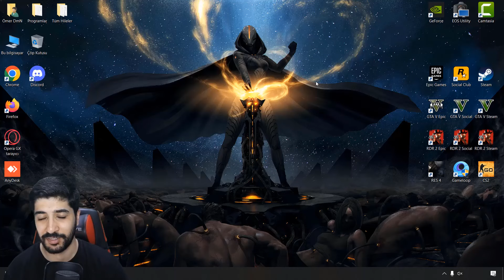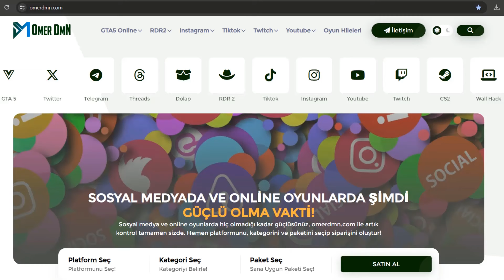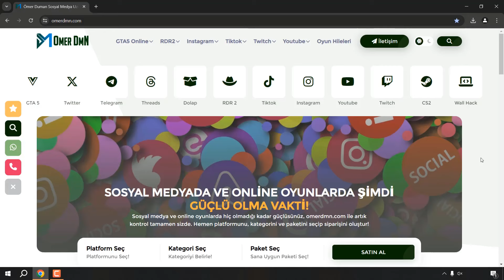Dolap Uygulamasına Takipçi Beğeni Yorum Hilesi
DOLAPTA ÜRÜNLERİNİ HIZLI YATMANIN YOLU BUDUR
DOLAP TAKİPÇİ BEĞENİ HİLESİ
ÇOK HIZLI ŞEKİLDE DOLAP FENOMEN OL
ÇOK KOLAY BİR ŞEKİLDE YAPMAYI GÖSTERDİM

★ SATIN AL ★

★ TAGLAR ★

Ömer DmN,
Omer DmN,
Ömer Duman,
hile,
hileleri,
hilesi,
trendyol hile,
trendyol hilesi,
trendyol hileleri,
dolap hilesi,
hepsiburada hilesi,
aliexpress hile,
dolap hile,
dolap hile takipçi,
dolap hileleri,
dolap hile apk,
dolap hilesiz takipçi arttırma,
dolap hilesi,
dolap hile takipçi kasma,
dolap hile beğeni,
dolap takipçi hilesi,
dolap beğeni hilesi,
dolap mavi tik hilesi,
dolap tik alma,
dolap beğeni hilesi,
dolap takipçi hilesi bedava,
dolap görüntülenme hilesi,
dolap izlenme hilesi,
dolap like hilesi,
dolap takipçi hilesi nasıl yapılır,
dolap para kazanma,
dolap retweet hilesi,
dolap rt hilesi şifresiz,
dolap takipçi hilesi şifresiz,
dolap takipçi hilesi,
dolap hile,
dolap hilesi,
dolap hile beğeni,
dolap hile apk,
dolap hilesi şifresiz,
dolap hileon,
dolap hilesi nasıl yapılır,
dolap fav hilesi,
dolap hile takipçi,
dolap hile twitter,
dolap retweet hile,
dolap gold hile,
dolap pubg hile,